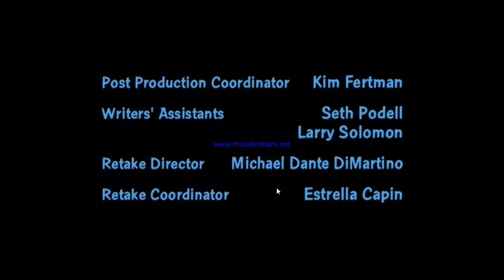Family Guy Credits